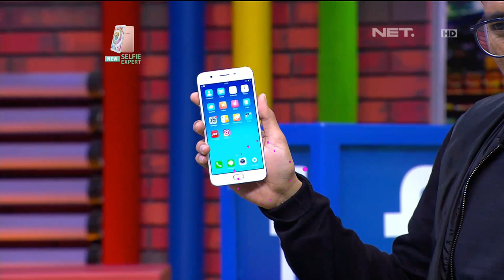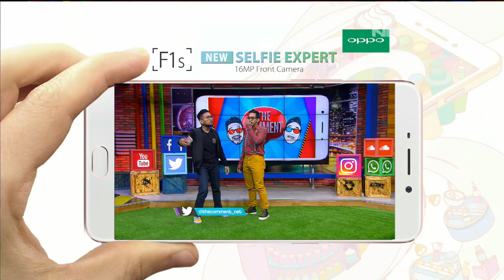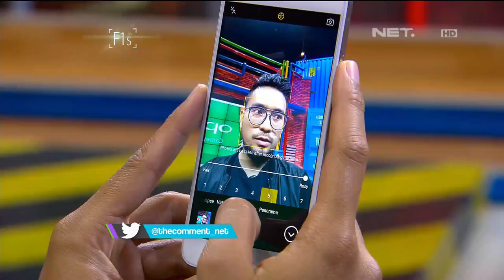Alat yang Bisa Bikin Danang & Darto Jadi Anak Gaul - The Comment 16 September 2016